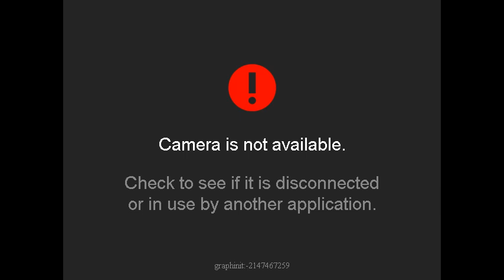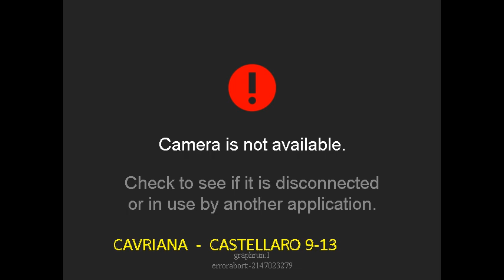38° Coppa Italia - 2.a semifinale CAVRIANA _ CASTELLARO